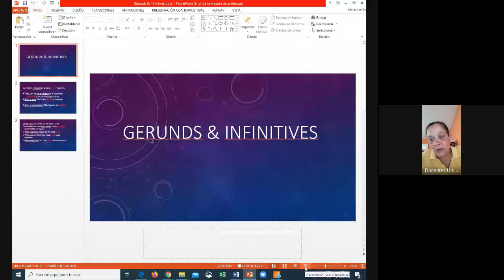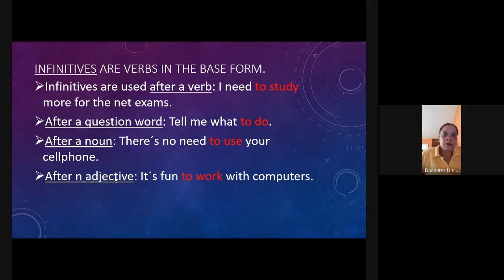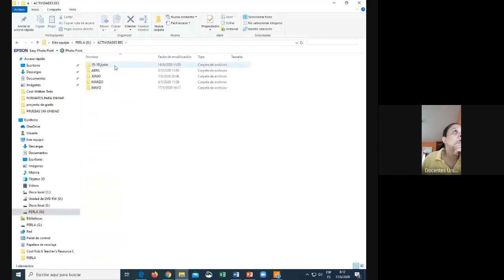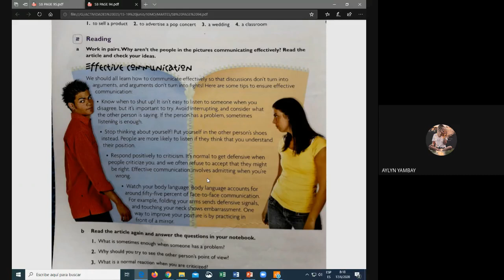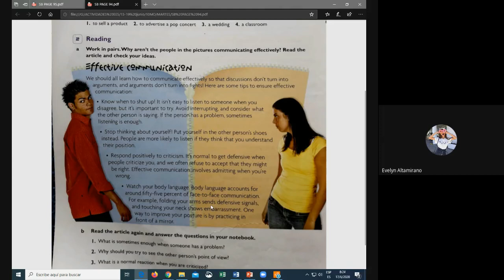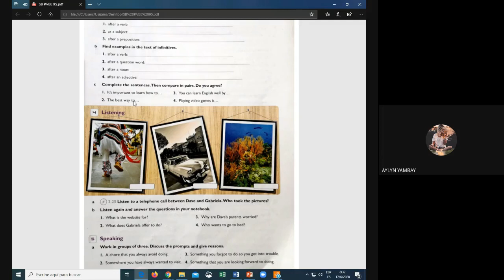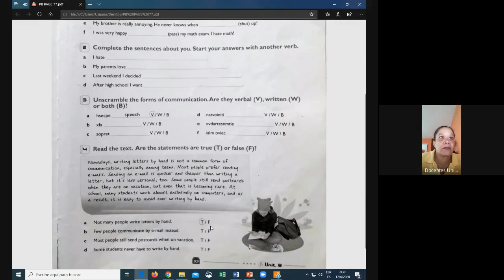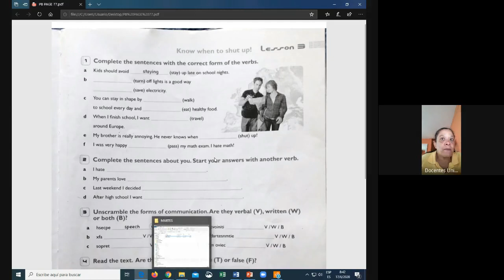10MO AÑO CLASE VIRTUAL INGLÉS 8 00 17 JUNIO 2020 UNIDAD EDUCATIVA PRIMAVERA